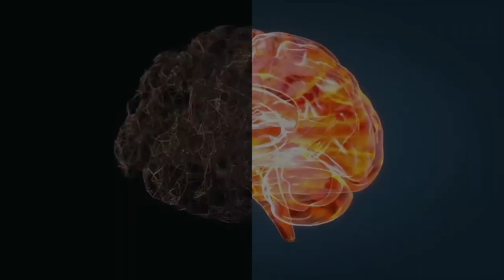Avoid Envious People (40th Global Psychiatry and Mental Health Conference)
Video presentation at the 40th Global Psychiatry and Mental Health Conference, July 17-18, 2023 London, UK

Is malicious envy a form of sadism? Wish to destroy your betters is. Covert narcissist’s pseudo-humility and victimhood stance masks sadistic malicious envy. He compensates with fantasies (good person, superhero against supervillains, behind the scenes power, rescuer/savior/healer, etc.)
Our wellbeing depends on connectivity and narcissists are hurtful because they deny this possibility.

Sadistic component in narcissistic pathological related to power, not only to pain. More precisely: to the power to inflict pain, even if it is not used. Sadism is mediated via sadistic rivalry and malicious envy.

Sadism can be externalized-aggressive (inflicting pain) or passive-aggressive (frustrating, withholding, avoiding).

Wary of possible retribution, narcissists withdraw into a world of fantasy where they are adulated, loved, and shielded from the consequences of their actions (because they are preciously unique or childlike).

LITERATURE

Pathological narcissism and sadistic personality: The role of rivalry and malicious envy by Guyonne Rogier, Alessandro Amo, Beatrice Simmi, Patrizia Velotti, Personality and Individual Differences, Volume 205, April 2023, 112097,